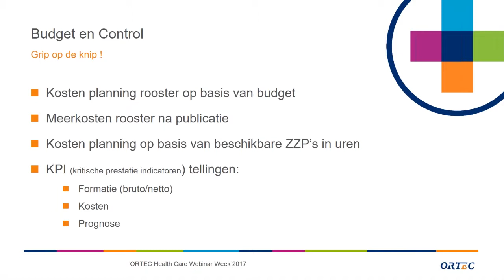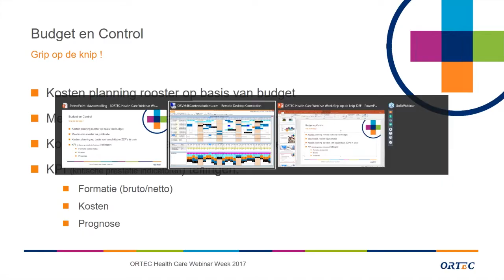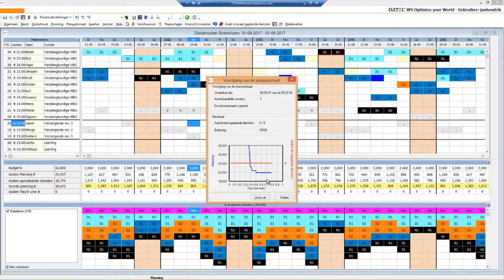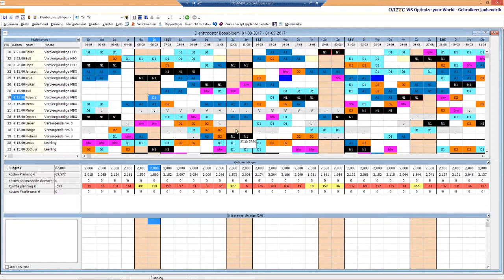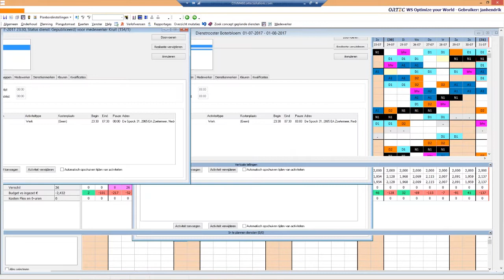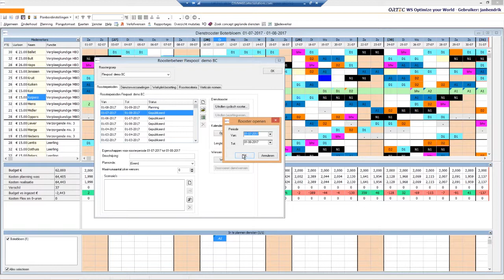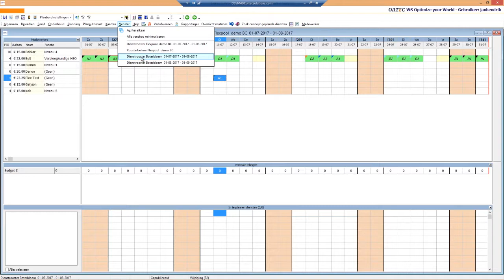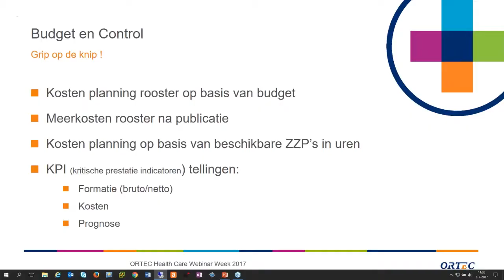ORTEC Health Care Webinar - Grip op de knip!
De balans tussen kosten en kwaliteit van zorg staat steeds meer onder druk. De zorgvraag wordt steeds complexer en tegelijkertijd wordt er steeds meer op teamniveau naar de kosten gekeken. De ORTEC software biedt de mogelijkheid om deze trend te monitoren en hierop in te spelen op teamniveau. Tijdens het webinar laat Jan Hendrik Kieft van ORTEC zien hoe je meer inzicht krijgt in de kosten, waardoor er al in de planfase zicht is op de uitgaven zodat bijsturing nog kan plaats vinden.